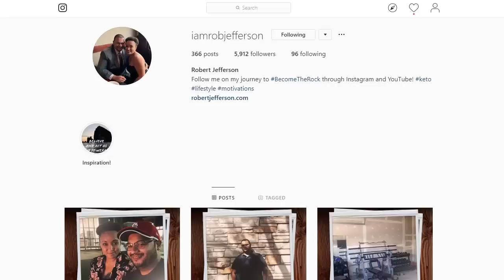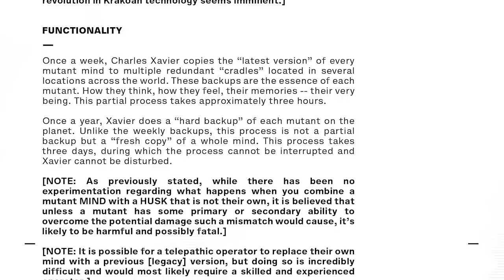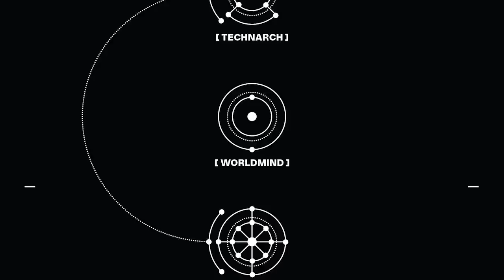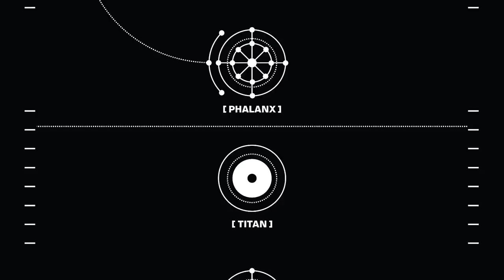How The X Men Conquer The World: X Men Powers of X (Comics Explained)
House of X and Powers of X are two X-Men comic books created by writer Jonathan Hickman and artists Pepe Larraz, R.B. Silva and Marte Gracia, published by Marvel Comics in 2019. Both comic books are part of a crossover event within the Marvel Universe that will lead to the "Dawn of X" relaunch.

▸ Twitter.com/Comicsexplained
▸ Facebook.com/Marvelexplained
▸ Instagram.com/Comicsexplained